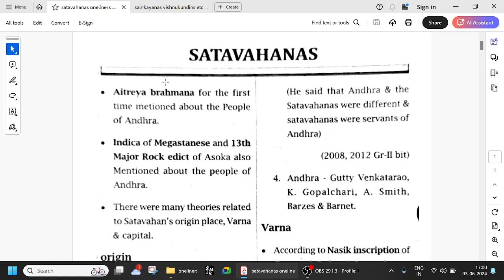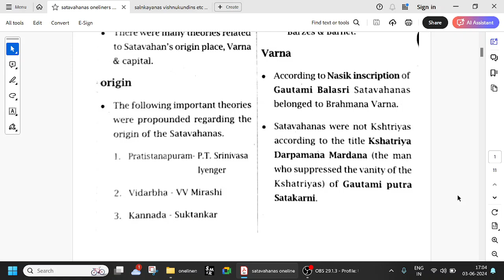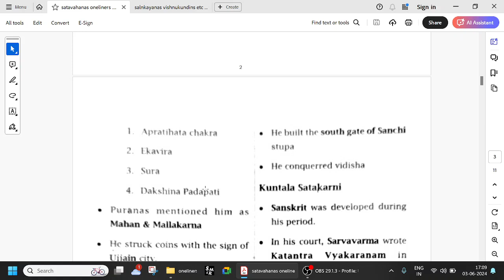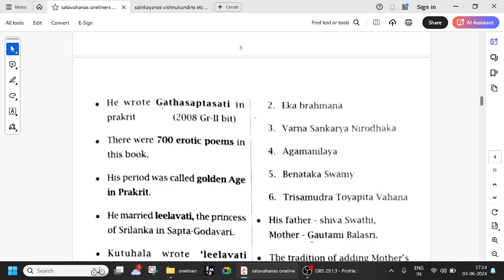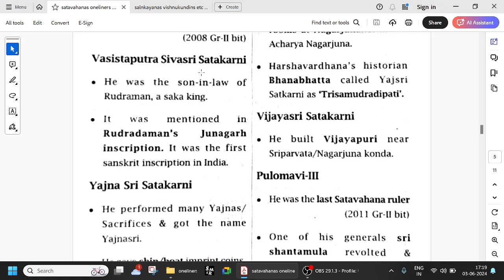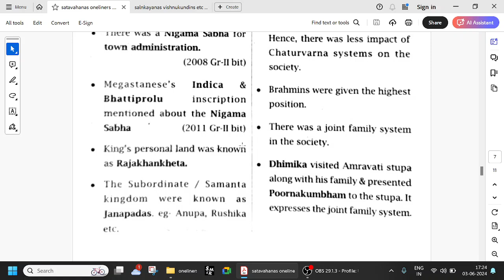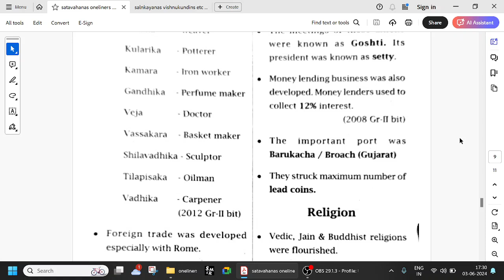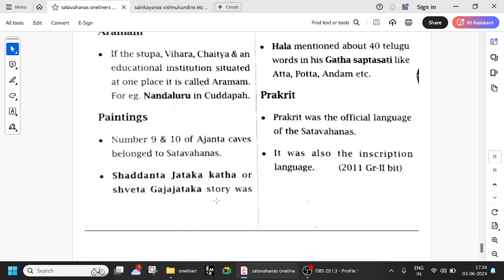The Satavahanas / AP History / One-liners / Premium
Rs 500 -- AP History course -- Full access to Ap History Series ( Including Video lectures + 20 Q&A Model papers + topic wise model papers + pdf sharing of both lectures and one-liners and model papers etc.) For queries , pls contact : WhatsApp , 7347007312